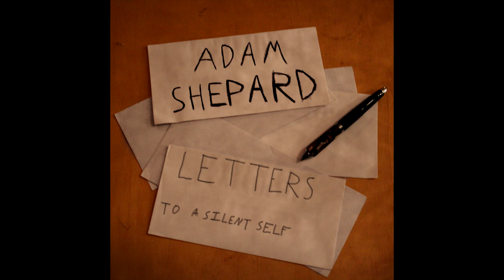Adam Shepard - Letters to a Silent Self [BeatTape] [Lofi]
My first beat tape, chillout and enjoy!
0:00 Cherry Blossom
4:11 Our Special Place
7:51 Through the Static
11:18 Windy Walker
14:37 A Postal Service
17:39 Rust Pipe
20:02 Life Support